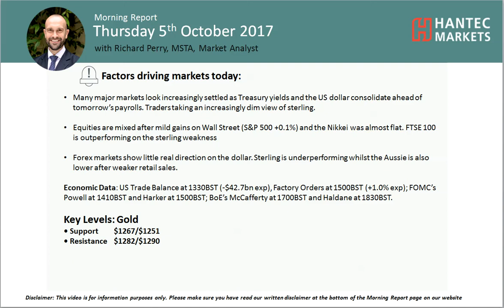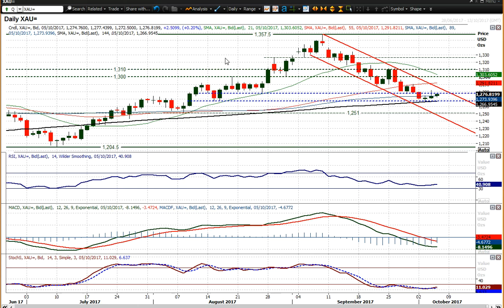Gold Technical Analysis - Hantec Markets 05/10/2017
Will gold continue to correct?